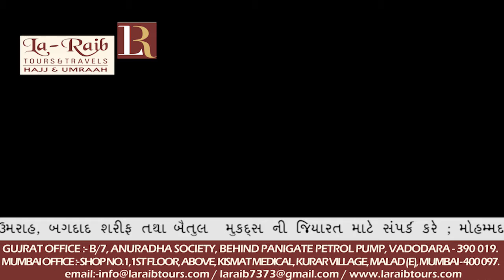18th Ramadan 1439 Makkah 'Isha Adhaan Sheikh Ahmed Basnawi